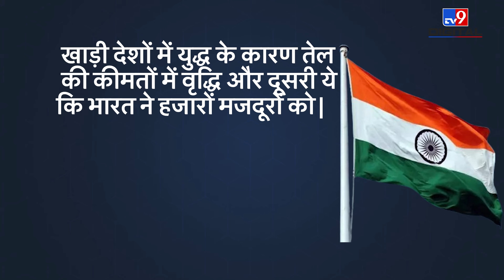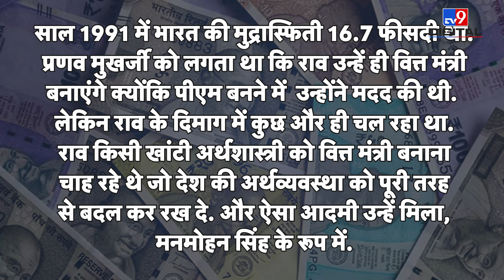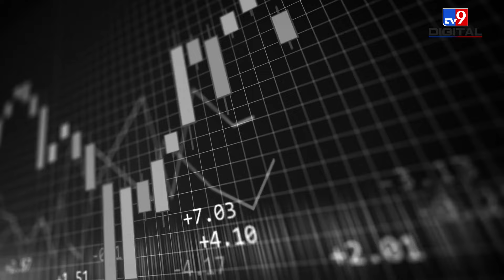P. V. Narasimha Rao, जिनके एक फैसले ने भारत की Economy बदल दी | Manmohan Singh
Narasimha Rao was the Prime Minister of the country, he was the first Prime Minister of Congress who was not from the Gandhi-Nehru family. But this alone did not make Narasimha Rao great nor would we be telling you his story today. Narasimha Rao is called the Father of Indian Economic Reforms. Rao was the architect of the economic reforms that took place in the country in 1991.